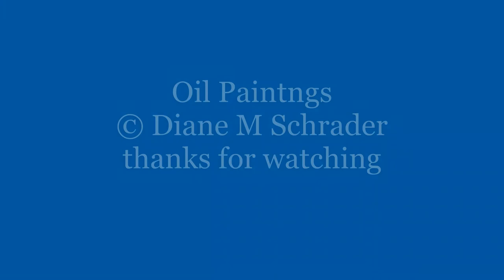Diane Schrader's Oil Paintings